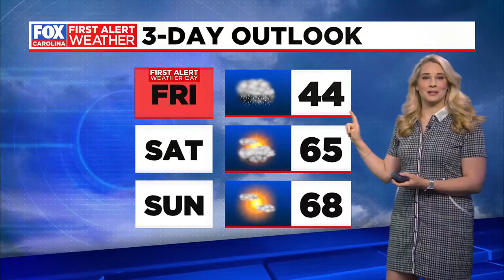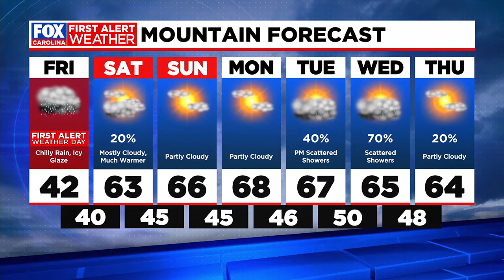First Alert Weather Day for widespread, cold rain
First Alert Meteorologist Katherine Noel has the latest on your Friday forecast.